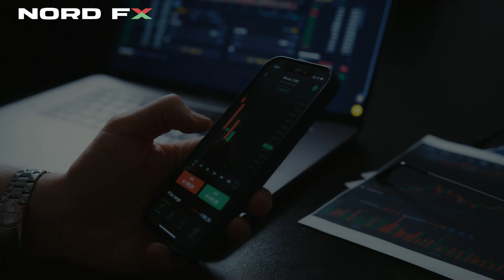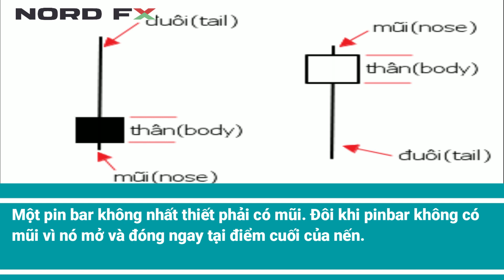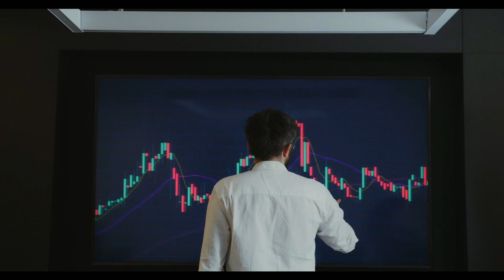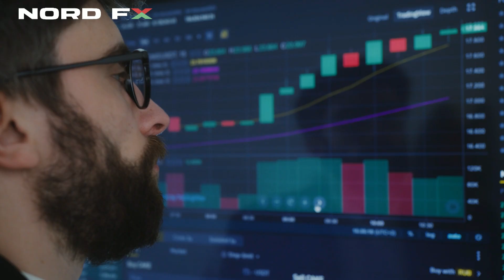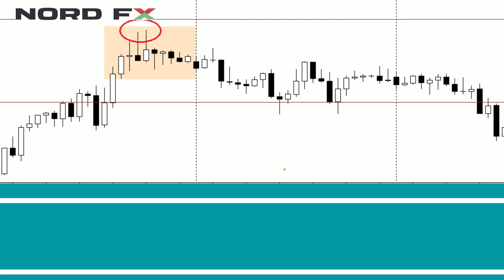Chiến lược Pin Bar trong giao dịch #1 - Kiến thức Trader cần biết - NordFx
Chiến lược Pin Bar trong giao dịch - Kiến thức Trader cần biết - NordFx
Đây là kênh chính thức của NordFX tại Việt Nam.
Chúng tôi là nhà môi giới thị trường ngoại hối và tiền điện tử hàng đầu tại Việt Nam và 16 quốc gia khác khắp thế giới.